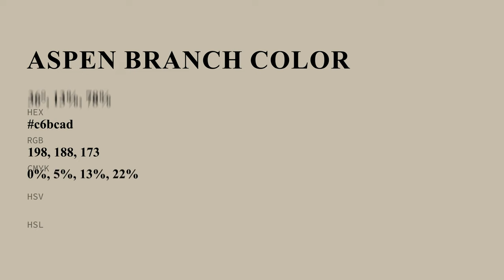Aspen Branch color c6bcad hex color - Yellow color - Cool color c6bcad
What color is Aspen Branch ? c6bcad hex color - Yellow color - Cool color c6bcad

Hex c6bcad Color Code is also known as Aspen Branch color.

Hex c6bcad Color code in RGB color code model is created after adding 77.65% red color, 73.73% green color and 67.84% blue color.
Hex c6bcad Color code in CMYK color (process color) code model is generated after subtraction of 0% cyan, 5% magenta, 12% yellow and 22% black.